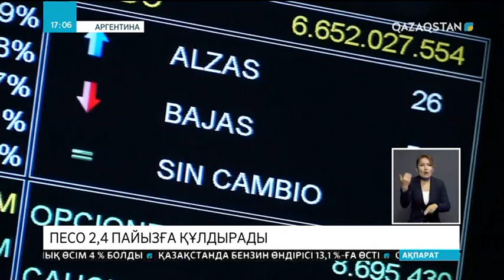Аргентинаның төл валютасы песо 2,4 пайызға құлдырады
Аргентинаның төл валютасы песо долларға қарағанда 2,4 пайызға арзандады. Бұған түрік лирасының құлдырауы және елде тамыздың 1-де көтерілген коррупциялық дау-дамай түрткі болып отыр. Даудың басы - бұрынғы үкімет кезінде жоспарлау министрлігінде көлік жүргізушісі болып жұмыс істеген Оскар Сентеноның күнделігі.